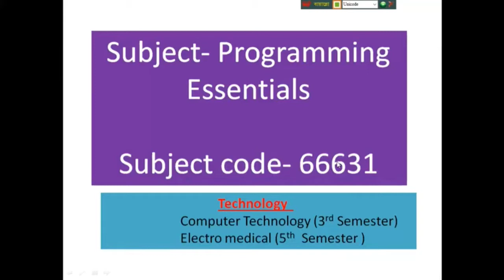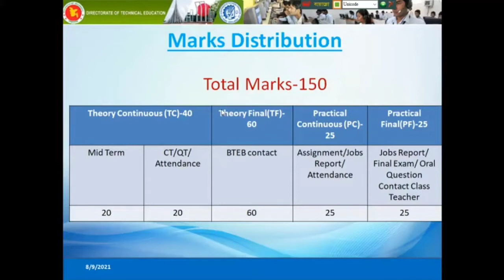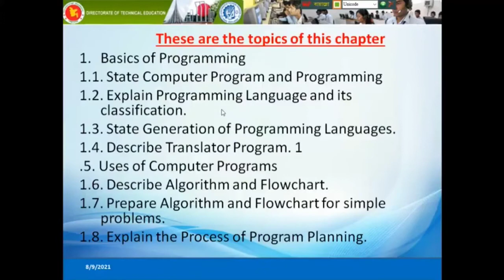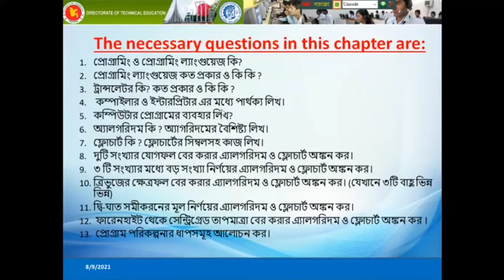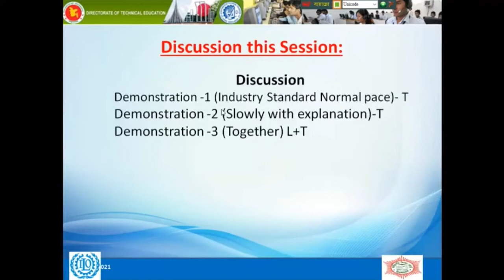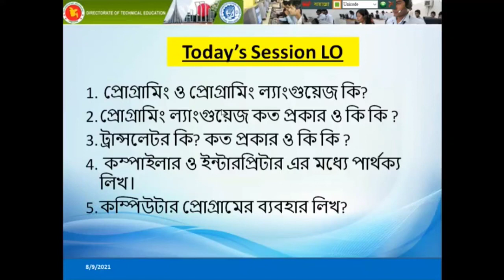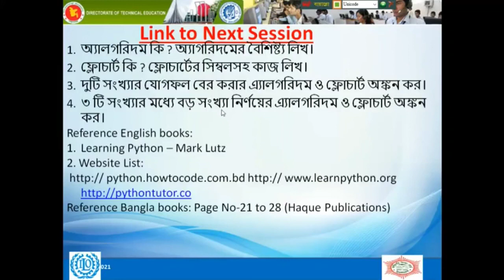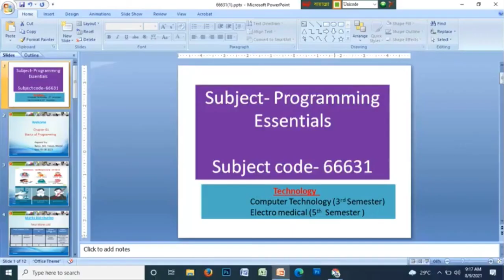Basic of Programming, 1st Chapter, Programming Essential Computer 3rd Semester